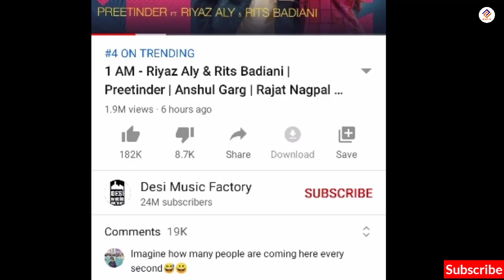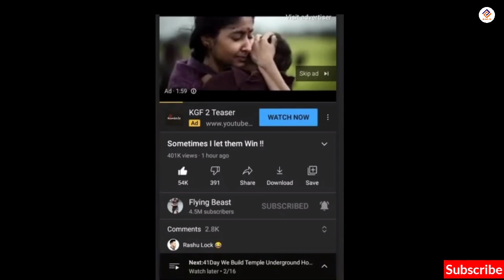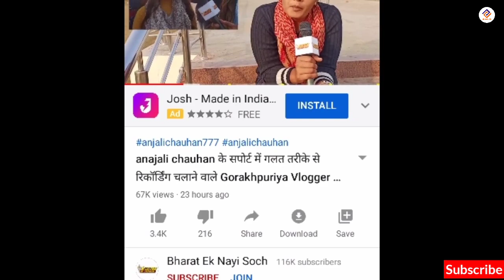Parash shanky | Renuka Panwar | Pooja Priyanka video | Afsana Khan live performance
VIDEO CREDIT-   Hombale Films, DM - Desi Melodies, Parash_shanky,  Renuka Panwar,  Afsana Khan,  Pooja Priyanka, bharat ek nayi soch